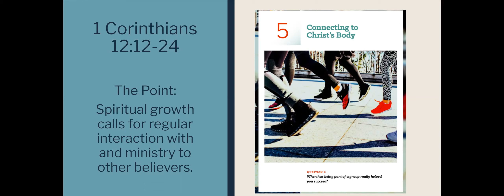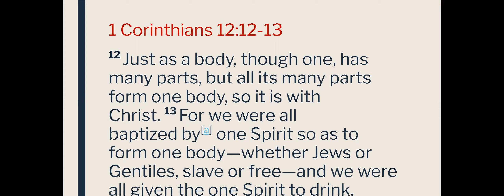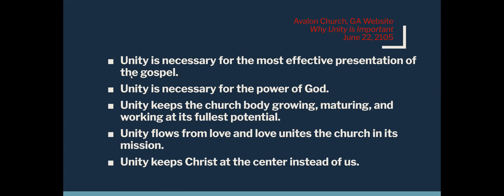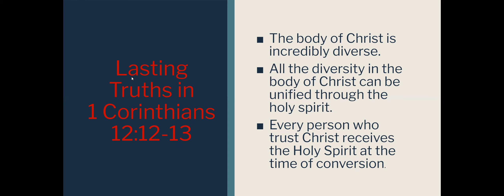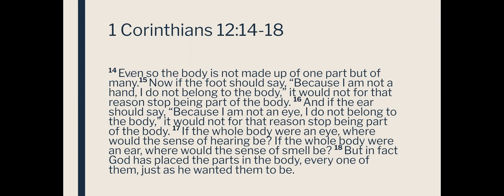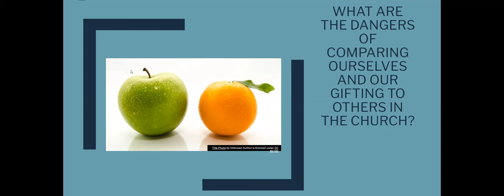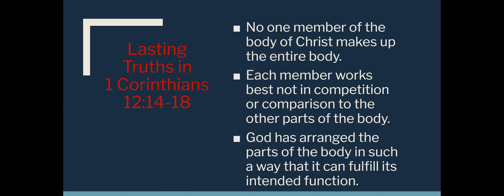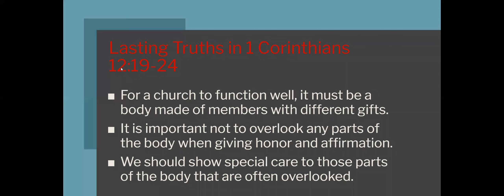Sunday School February 21, 2021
Connecting to Christ's Body
1 Corinthians 12:12-24